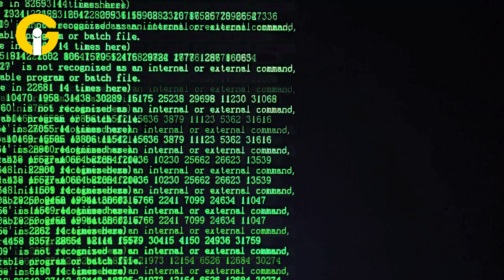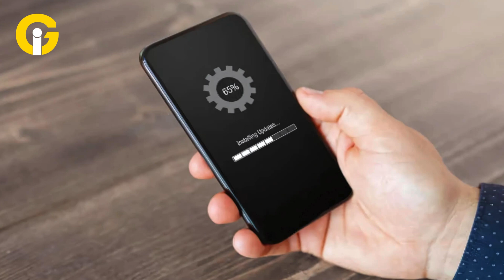Android 15 Release: What’s New for Google Pixel Users?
Exciting news for Google Pixel users! Android 15 will officially be released on October 15. Discover all the new features and improvements that will enhance your Pixel experience, from enhanced performance to new security tools.